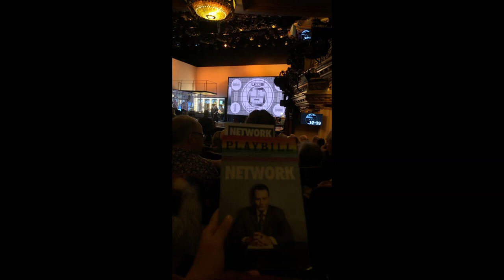Yam Concepcion With Her Boyfriend Miguel CuUnjieng